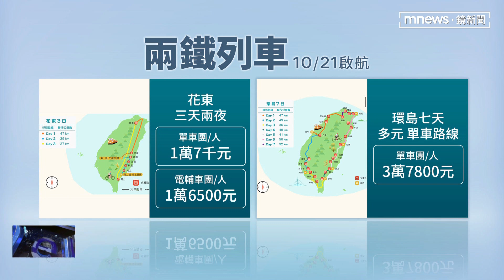疫後旅遊新風貌！ 「鐵路+鐵馬」列車7天環島行｜鏡新聞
國內旅遊又有新選擇了。為搶攻自行車旅遊市場，台鐵與旅行集團合作，推出人車同行車廂，讓旅客能一次滿則鐵路及鐵馬兩種選擇，而且補給品還推出，現煎牛排及金針花氣泡水任你選擇，鐵路加鐵馬環島旅遊也將成為疫情後旅遊的新選擇。